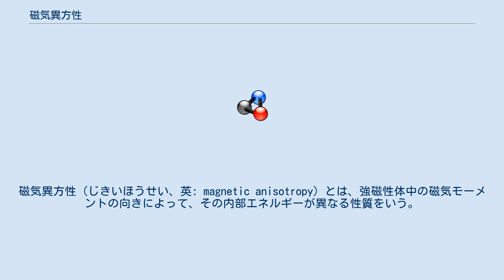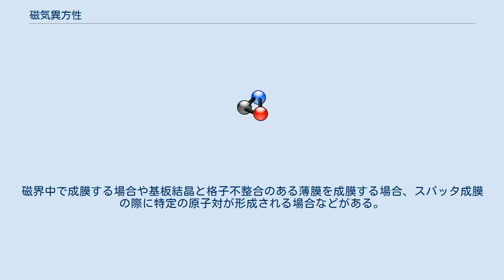磁気異方性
磁気異方性（じきいほうせい、英: magnetic anisotropy）とは、強磁性体中の磁気モーメントの向きによって、その内部エネルギーが異なる性質をいう。
 内部エネルギーが異なるため、磁気モーメントが向き易い方向(磁化容易方向)と、向き難い方向(磁化困難方向)が存在することになる。
 応用の一例としてはクリップ磁石が挙げられる。
一般的な棒磁石は長尺方向に磁極が発生し、短尺方向では発生しない(形状磁気異方性)。
ところが黒板にメモ紙をクリップする磁石は、長尺方向ではなく面方向に磁極が生まれる。
これは結晶磁気異方性を応用した設計によるものである。
 また，ハードディスクも結晶磁気異方性を利用している。
ハードディスクの記録層には、hcp構造のCo系合金が用いられており、個々の結晶粒の磁化は磁化容易方向であるc軸(hcp (002) )方向のどちらかを向いている。
この向きにより01のデジタル情報を記録している。
 磁気異方性は，その起源により下記のように分類される。
 結晶磁気異方性とは、磁性体の結晶の特定の方向に磁化容易方向または磁化困難方向が存在する性質のことである。
その主たる起源としては、スピン軌道相互作用が挙げられる。
 磁性体の成長時に誘導される磁気異方性のこと。
磁界中で成膜する場合や基板結晶と格子不整合のある薄膜を成膜する場合、スパッタ成膜の際に特定の原子対が形成される場合などがある。